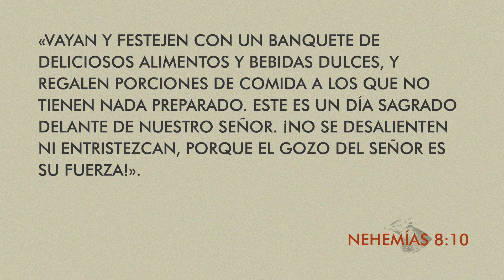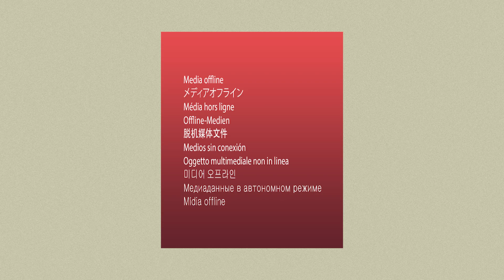Magia y misterio